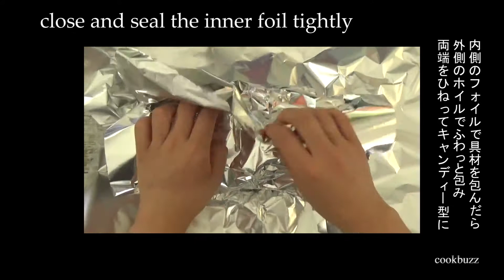How to make BBQ spicy salmon with sweet miso sauce. (cookbuzz) サーモンのBBQホイル焼き 甘辛チャンチャンみそソース 素敵なひとりメシ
Plump and moist salmon barbecued to perfection with a hint of chilli and sweet miso sauce...what's not to love? English

An instant curry hit but with a bit more depth, try this Japanese curry rice tonight!

This recipe is posted by cookbuzz.com. cookbuzz is operated by Japan Journals Ltd, publishers of Weekly Journey magazine, based in London, UK,
cookbuzz is a recipe website that gives step-by-step photo instructions on cooking delicious food. for the Japanese site.
Comments in English or Japanese are welcome!

ロンドンで最大にして唯一の日本語週刊誌「ジャーニー」を1988年から発行している出版社Japan Journals社が始めた料理レシピサイト「cookbuzz(クックバズ)」です。ヨーロッパで生活する日本人の方にこちらで手に入る食材で美味しいお料理のレシピを提案しています。またサイトは日本語と英語の二本立てです。イギリスの方には簡単にできる和のレシピなどをお届け中です。ぜひご利用ください。コメントは日本語英語、どちらでも構いません。よろしくお願いいたします。